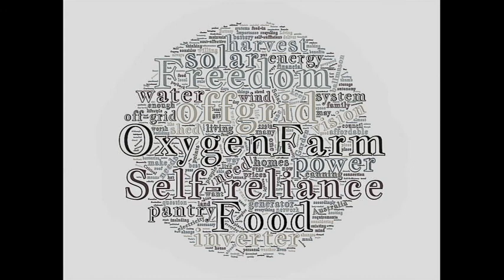WHAT? The 2021 plans Chat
A quick overview of my plans / goals for 2021